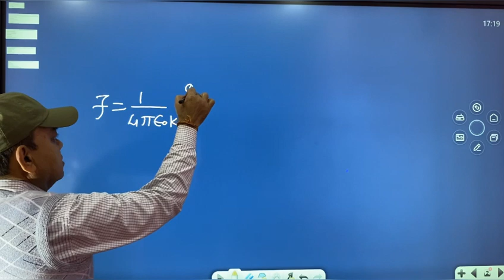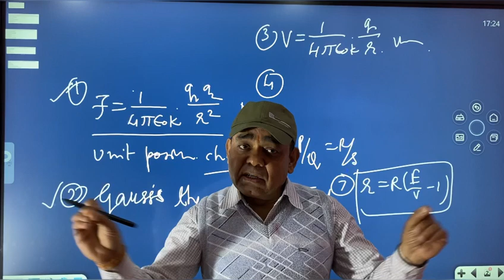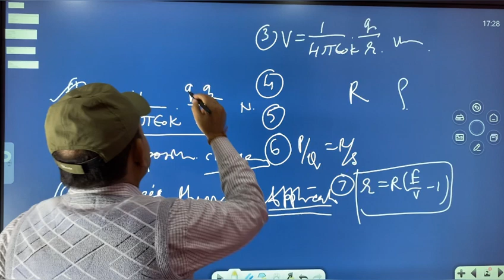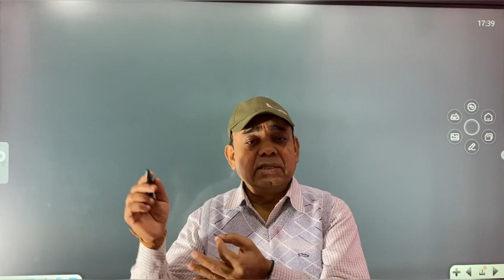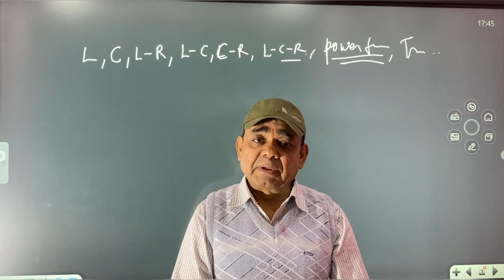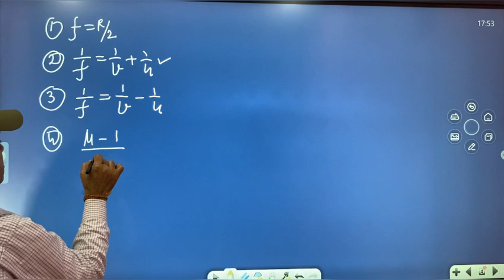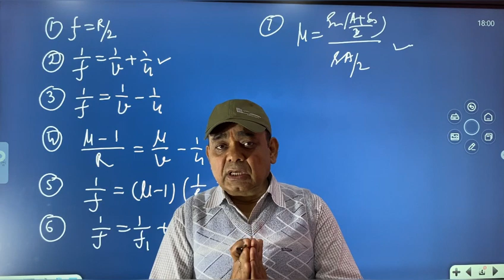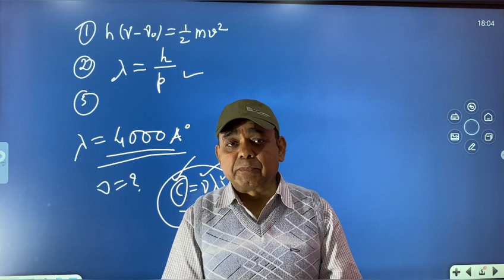Complete Physics in one video